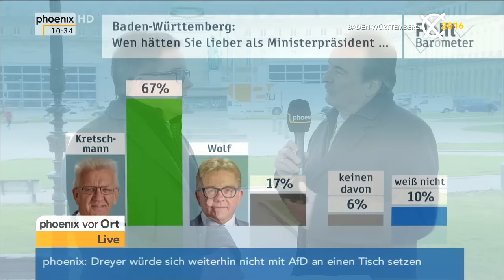Landtagswahl Baden-Württemberg: Spitzenkandidat Guido Wolf im Tagesgespräch am 11.03.2016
phoenix-Reporter Alfred Schier interviewt Guido Wolf (CDU-Spitzenkandidat) zu den Landtagswahlen in Baden-Württemberg.